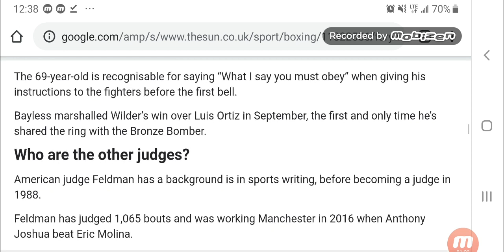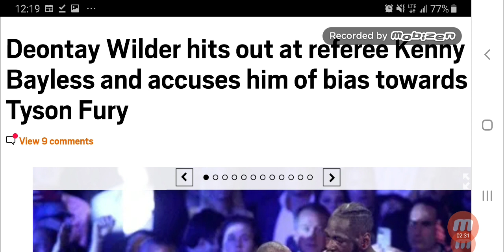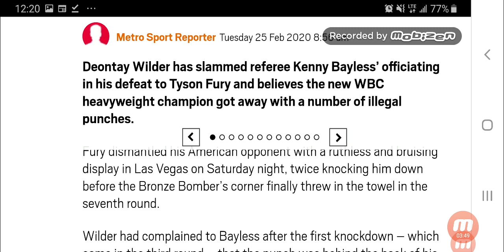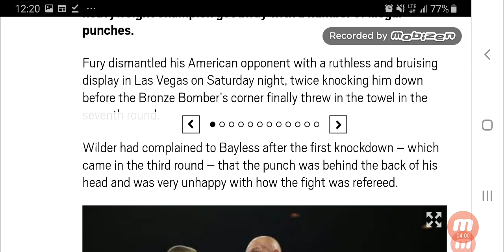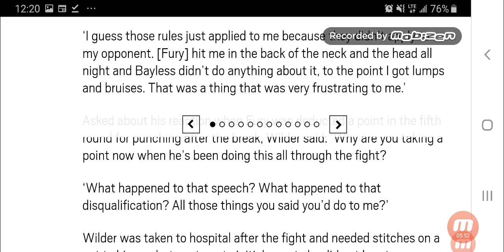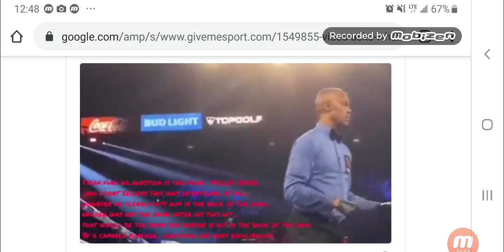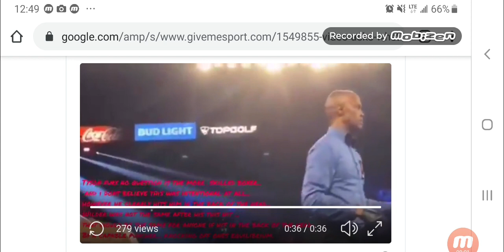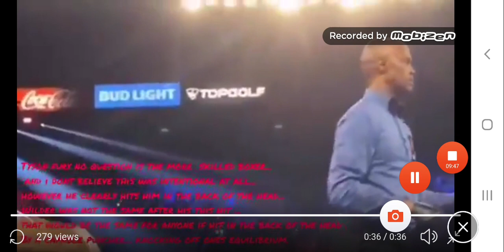KENNY BAYLESS LIES TO DEONTAY WILDER IN PRE-FIGHT MEETING!!!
Should Kenny Bayless be investigated for not calling Rabbit punches in the deontay wilder vs tyson fury rematch??